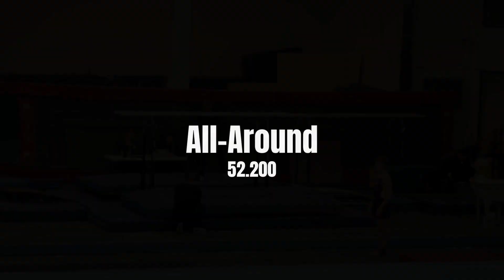Level 5 --Men's Gymnastics, 9 years old!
USAG Men's Gymnastics, Georgia, 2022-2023 season.
Daniel, 9 years old-- Level 5, Amplitude Gymnastics Academy
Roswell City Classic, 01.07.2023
Improving each meet!